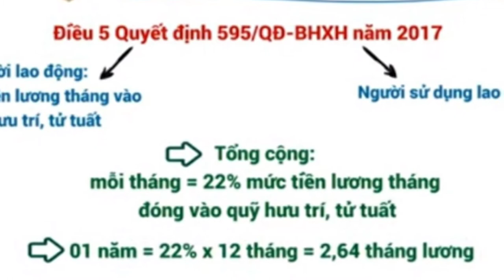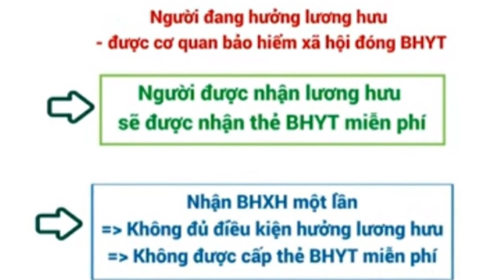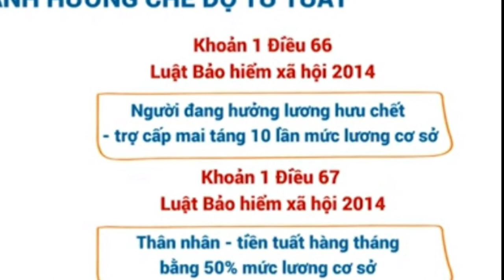Nhận Tiền BHXH 1 Lần Có Nên Hay Không Vì Sao | Luật Sư Vlogs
Nhận tiền BHXH 1 lần tốt hay không tốt và có nên hay không nên phụ thuộc vào từng hoàn cảnh, giai đoạn của mỗi người. Nếu chúng ta cần 1 số tiền lớn thì nên rút, nhận để trang trãi hoặc đầu tư sinh lợi; nếu không thì nên để dành sau này đủ điều kiện thì nhận tiền lương hưu để sinh sống khi lớn tuổi. Nếu nhận tiền BHXH 1 lần ở thời điểm này sẽ rất thiệt thòi vì số tiền nhận rất thấp so với những gì chúng ta đã đóng.

🔴 Nội Dung Của Kênh LuatSuVlogs Được Chia Thành Các Chuyên Mục